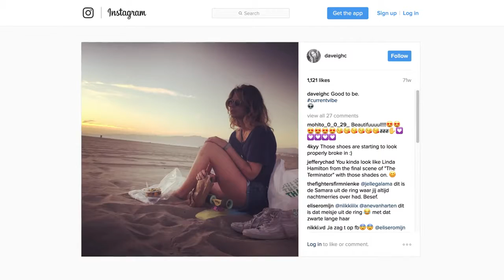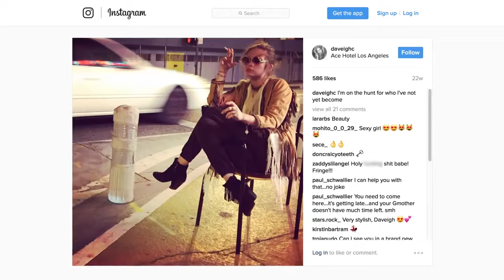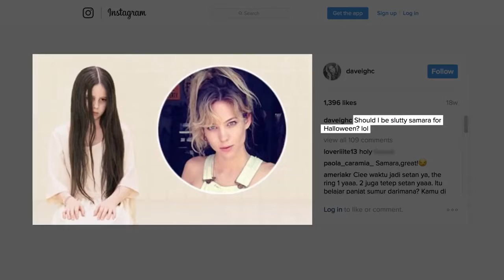The Terrifying Girl From The Ring Grew Up To Be Gorgeous - Like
Can you believe it's been 15 years since The Ring first hit theaters? The haunting image of Samara, the girl in the well seeking her revenge on everyone who somehow still owns a VCR, still hasn't left our heads. If there's one thing that can erase that image, though, it's a look at what actress Daveigh Chase has been doing since she grew up. Because the terrifying girl from The Ring grew up to be gorgeous...

Super-cute kid | 0:22
The voice in your head | 0:38
Literally in your TV | 1:19
She's in your social media too | 1:56
She's got a few vices | 2:42
She's seriously stunning | 3:11